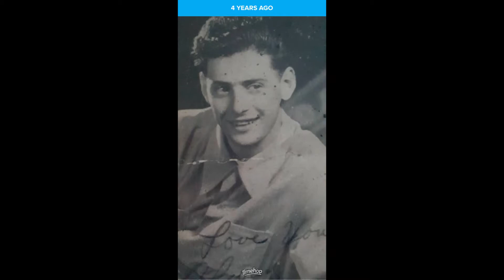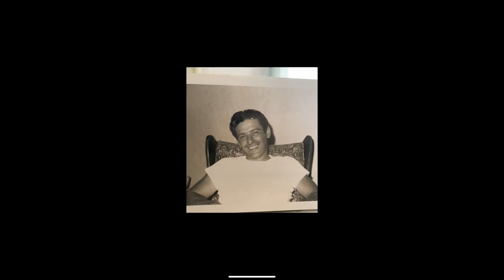Angelo DiGiovanni 1930 2020